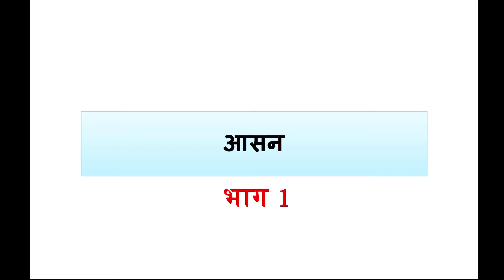Yogic Sukshm kriyaen part 01 Pract 15 to 17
yoga teaching